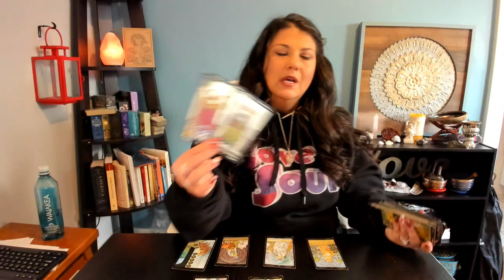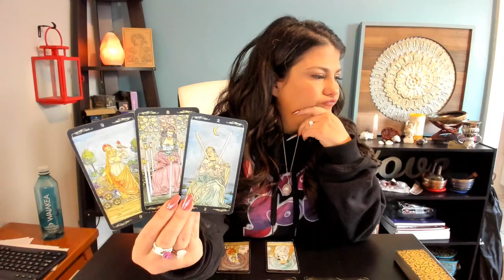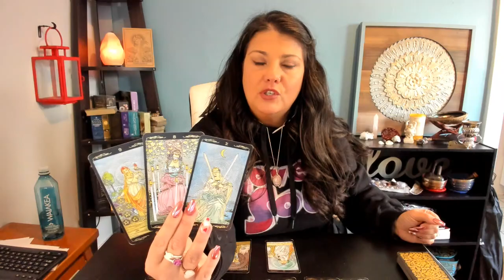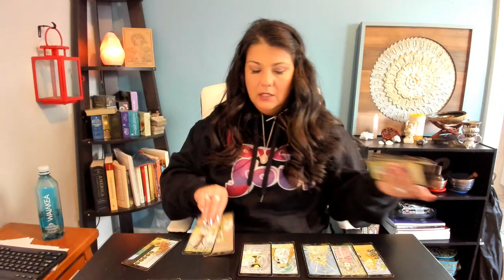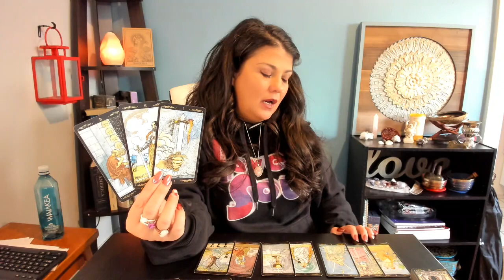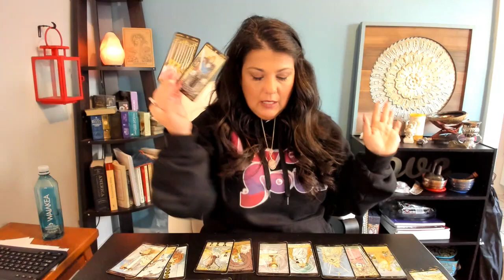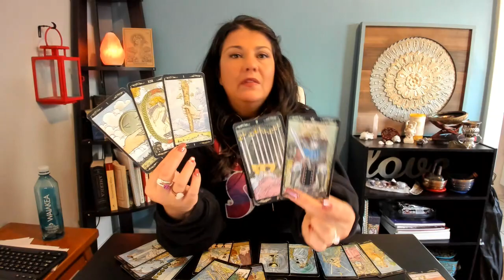Aries, Make Your Own Rules, Emperor! February 2021 Intuitive Tarot Reading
LIMITED EDITION! LoveSoul Intuitive Astrology Reading